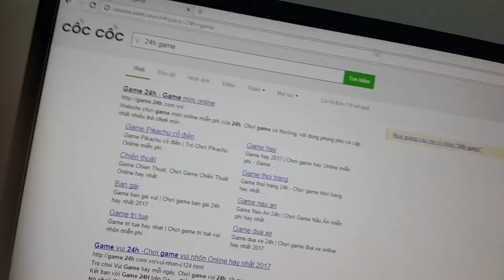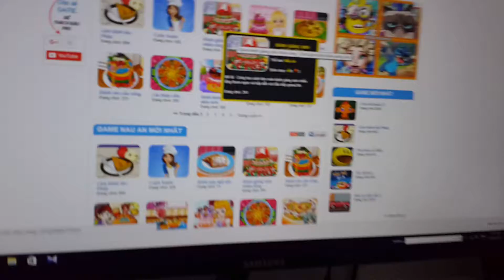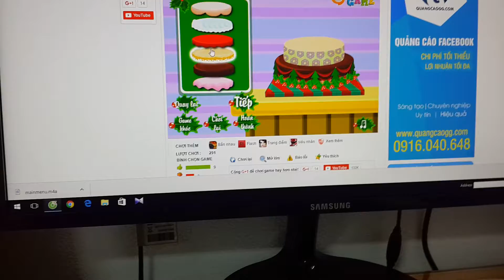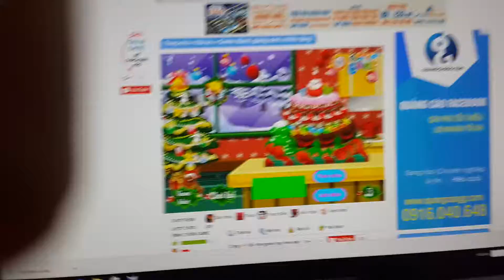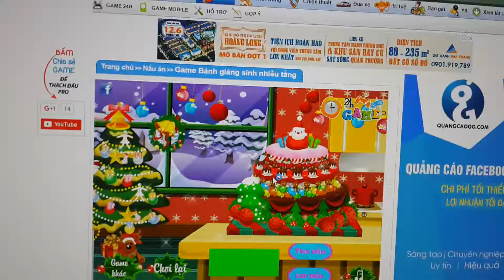Games 24h : Làm bánh giáng sinh